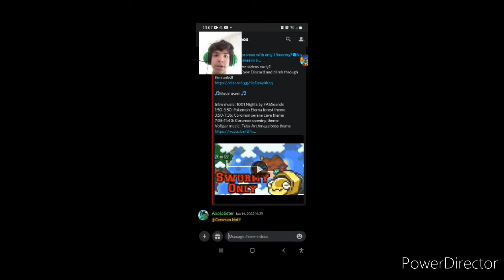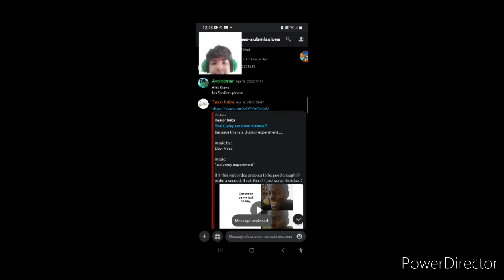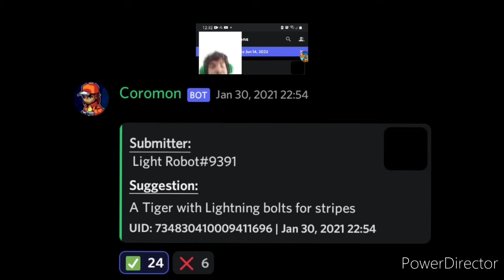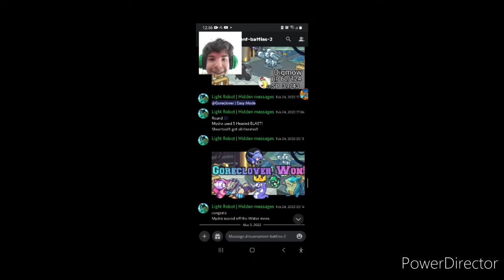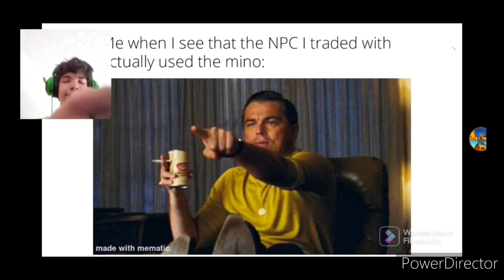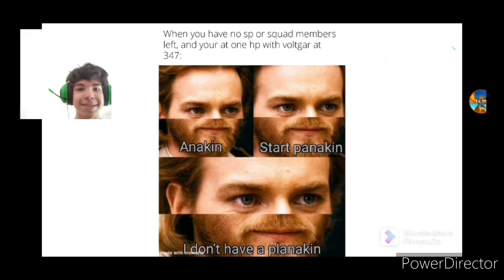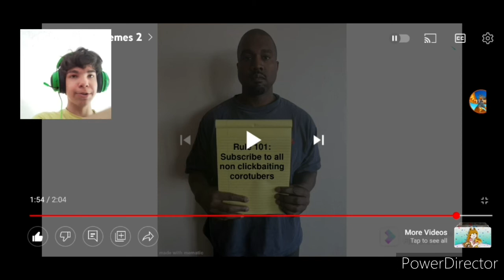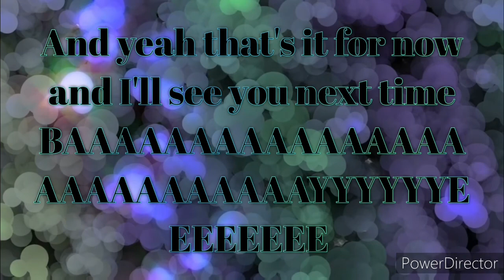Coromeme review June 2022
Join The Light Town Discord!

EvoCreo intro music:
Charging at Redcape

Coromon Slitherpin only run Playthrough:
Some music made by PepeTETRA idk the name ask him

Kingdom rush Vengeance intro music:
AgainsttheUnknown

Learn more about my schedules:

Current schedule:
Monday : EvoCreo Playthrough
Tuesday : Coromon
Wednesday : Dunpets color

Series that are coming:

-Assembly line
-Intros for Fans
-EvoCreo 2 (when it releases)

Hope you enjoyed and I'll see you tomorrow BaAAaye!!!